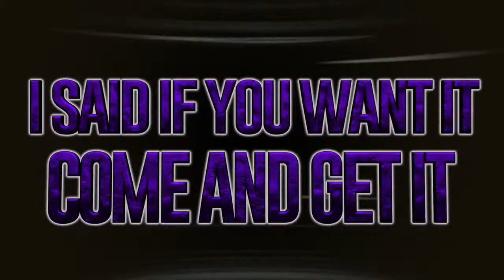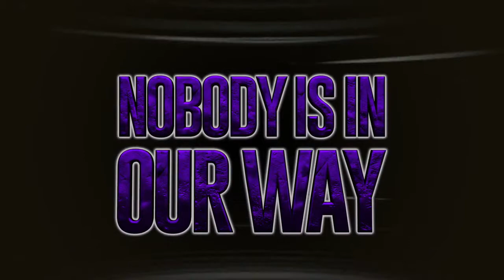Cheer Eclipse Comets 2017-2018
Cheer Eclipse Comets Music 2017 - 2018 Produced by Teighlyr Sullivan of Royal Custom Music A Brand Managed by New Level Music